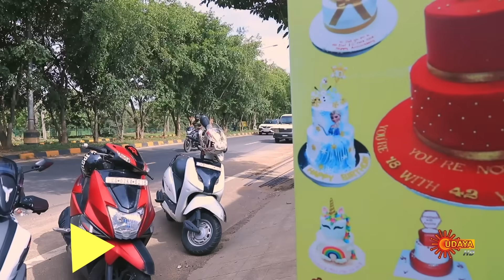Janani - Best Scenes | 31 July 2023 | Kannada Serial | Udaya TV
Watch the Best Scene of the Popular Kannada Serial Janani that airs on Udaya TV.

From 1st July Onwards, Watch all Udaya TV Serials Immediately after the TV telecast ONLY on SUN NXT App. FREE for Indian Users only